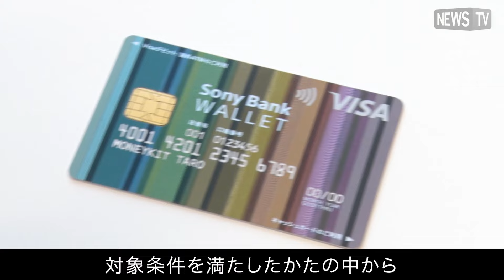今ならソニー銀行の口座開設でVisaのタッチ決済が使えるスマートウォッチが当たる！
Sony Bank WALLET は現金感覚で使えるVisaデビットカードだ。支払いと同時に口座から代金が引き落とされるので口座残高以上に使い過ぎてしまう心配がないので安心だ。
さらにスマートフォンやカードでもタッチ決済が可能なので、日常生活からスポーツシーンまでいつでも快適にお買い物を楽しむことができる。

今ならGarminのスマートウォッチかFitbitのトラッカーが当たる口座開設キャンペーンも実施中。2022年5月8日（日）までに口座開設に申し込みいただき、対象条件を満たした方の中から抽選で40名さまにGarminかFitbitをプレゼント。

キャンペーンの詳細はホームページをチェック！